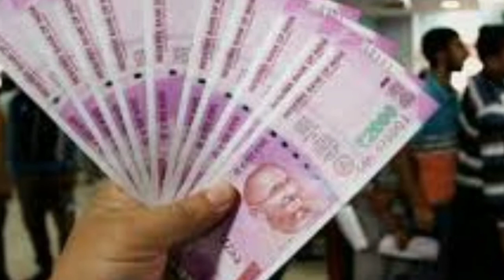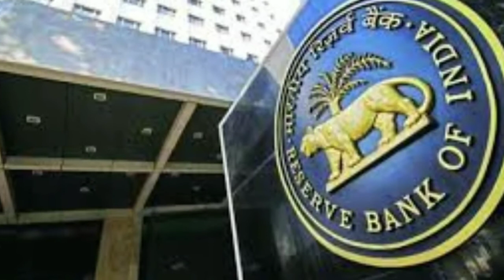প্রধানমন্ত্রী প্রত্যেককে দিচ্ছে টাকা, একাউন্ট থাকলে দেখুন, Pradhan Mantri Jan Dhan Account | Pmjdy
md 360
pmjdy
pmjdy 500
jan dhan account
bank account
account
pmjdy account
how to check pmjdy account
account balance.
status.
jandhan account.
 balance check.
pm modi jan dhan yojana 2020.
pm kisan samman nidhi yojana online
bengali.
pm new yojana 2020.
how to create jan dhan account.
how to check pmjdy account balance.
bank account balance check online.
pm modi scheme 2020.
মোদির টাকা এখন না তুললে কি টাকা চলে যাবে।
ব্যাঙ্কের ৫০০ টাকা না তুললে কি সরকার টাকা কেটে নিবে।
ব্যাঙ্কের ৫০০ টাকা কতদিনের মধ্যে তুলতে হবে।
৫০০ টাকা না তুললে কি পরে তুলতে পারবো।
৫০০ টাকা কতদিনের মধ্যে তুলতে হবে।
বাকি ২ মাসের ৫০০ টাকা কোন কোন মাসে পাবো।
৫০০ টাকা কিভাবে পাবো।
প্রধানমন্ত্রীর ৫০০ টাকা কিভাবে পাবো।